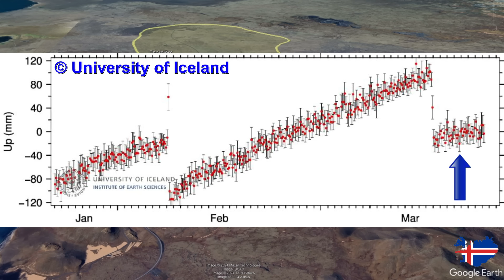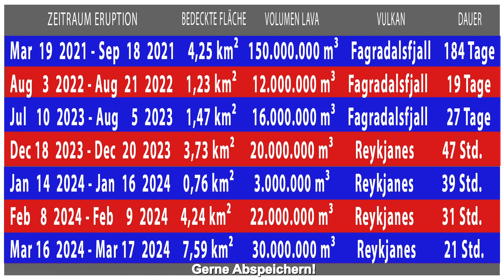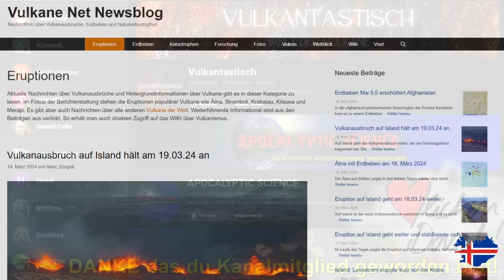ISLAND Update: Ein AUF und AB - Eine aktive Phase die Grindavik bedroht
ISLAND Update 25.03.24

Die vulkanische Aktivität auf der isländischen Reykjaneshalbinsel hat in den Nachtstunden etwas nachgelassen, und der Ausstoß von Lava hat abgenommen. Gemäß einem Artikel von RUV, in dem die Expertin der Isländischen Meteorologiebehörde (IMO), Elísabet Pálmadóttir, zitiert wird, bewegt sich nur noch der Rand einer Lavazunge auf der Südostseite von Hagafell. Die anderen Lavastöße in Richtung der Küstenstraße und des Grindavíkurvegurs sind zum Stillstand gekommen. Bei Betrachtung der Livecams ist zu erkennen, dass die Aktivität der Lavafontänen auf die beiden größten Kegel beschränkt ist. Die kleineren Kegel sind fast vollständig verschlossen, und aus einigen ist nur noch schwaches Lavaspattering zu sehen. Diese Entwicklung entspricht einer normalen Entwicklung für diesen Eruptionstyp, ähnlich wie bei den Fagradalsfjall-Eruptionen. Während bei den letzten beiden Ausbrüchen dort die Aktivität nach einer stabilen Phase graduell abnahm, begann sie während der ersten Eruptionsphase zu pulsieren: in einem mehrstündigen Zyklus nahm die Aktivität ab und zu, bis hin zur Förderung hoher Lavafontänen. Diese Art von Eruptionsverhalten ist eher untypisch, und es bleibt abzuwarten, wie sich der aktuelle Ausbruch weiterentwickelt.

Die geophysikalischen Parameter sind nicht mehr so stabil wie in den letzten Tagen: Der Tremor hat leicht abgenommen, und die neuesten Messungen zur Bodenhebung deuten auf einen stärkeren Anstieg hin als in den vergangenen Tagen beobachtet. Weitere Messungen sind erforderlich, um einen Trend festzustellen. Die Erdbebenaktivität an den verschiedenen Spaltensystemen auf Reykjanes hat gestern ebenfalls leicht zugenommen. Es ist unklar, ob dies auf das bessere Wetter zurückzuführen ist, was auch eine bessere Detektion schwacher Erschütterungen ermöglichen könnte, oder ob die Seismizität tatsächlich zugenommen hat. Eine mögliche Ursache könnte die erwähnte Beschleunigung der Bodenhebung sein, die wiederum größere Spannungen im Untergrund von Reykjanes verursacht.

Patrick LYDOM Production
Video Kapitel:
00:00 Intro
00:07 Update Island 18.03.24
SRF Wissen Reportage: Neue Vulkanepoche auf Island
Einblendungen: IMO
Daten Erdbeben u. Bodenhebung: vafri.is
Live From Island
Marc Szeglat Facebook
Vulkane.net (Marc Szeglat)
LYDOM APP: Alle Seiten in einer App
Discord Server:
Partner YouTube Kanäle:  @vulkantastisch   und  @THETRAVELER-ui5fr   und @APOCALYPTICSCIENCE